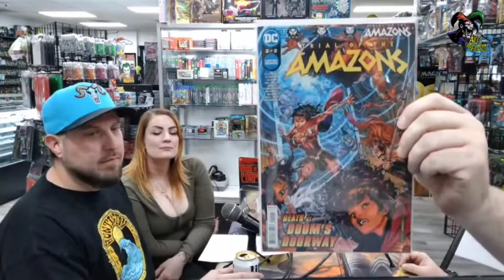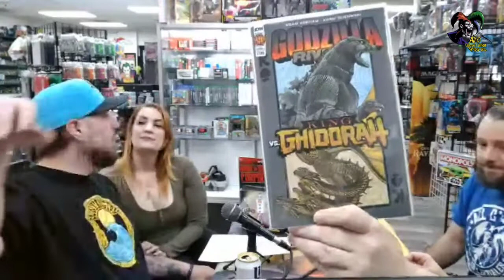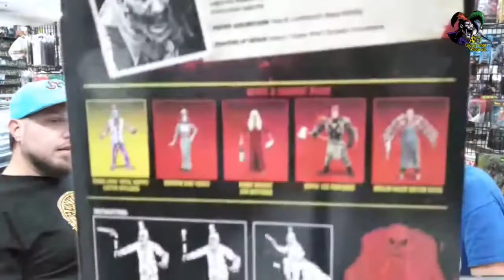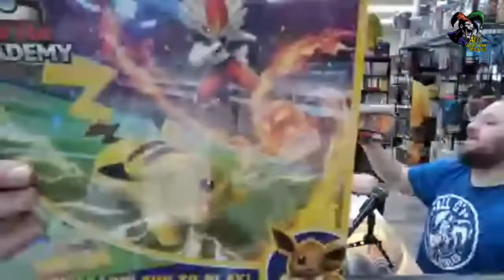Nuggets ARE OUT of Post season | COMICS and MORE! | All C’s Collector’s Edition Ep 148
Nuggets ARE OUT of Post season | COMICS and MORE! | All C's Collector's Edition Ep 148 . Bringing you the latest and hottest in collecting news, sports, and entertainment.